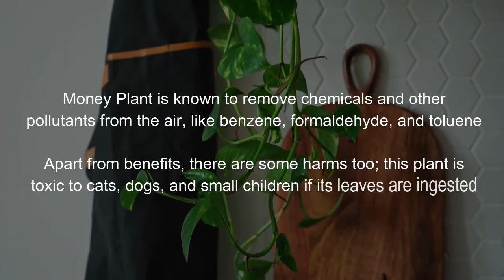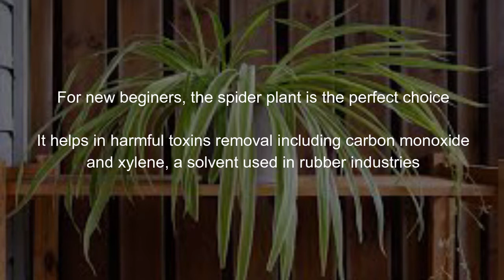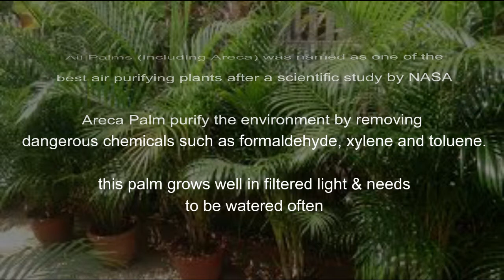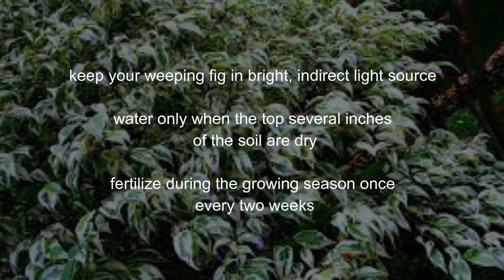Top 10 Air Purifying Plants | Best Indoor Plants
The easiest house plants to grow include the spider plant, pothos, snake plant, aloe vera, English ivy, and philodendron. These are beginner-friendly indoor plants that grow easily without much skill. These plants help in purifying the air from toxic chemicals found in everyday items. This video is a compilation of top 10 air purifying plants that helps in refreshing the air by combating several pollutants like benzene, toluene, formaldehyde.